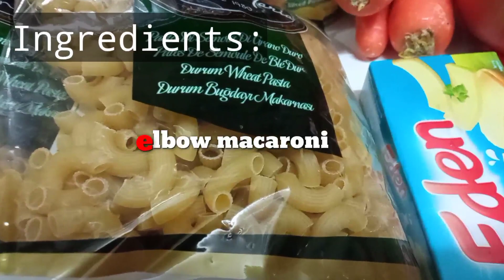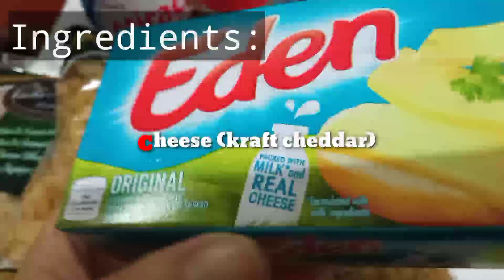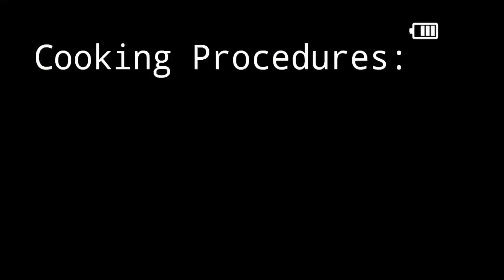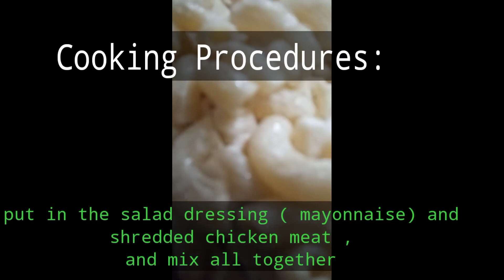Chicken Macaroni Salad | Cooking with Gemz